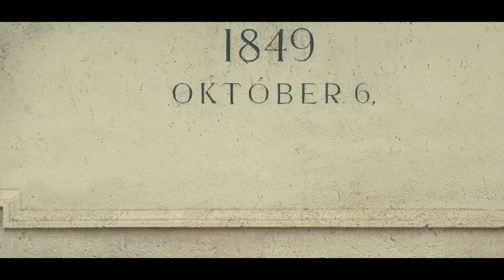Budapest | Cinematic Video | Sony A7SIII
Tak jsme si s rodinkou vyjeli na víkend do Budapešti. Hodně lidí říkalo, proč do Budapešti, vždyť je to druhá Praha. Jo je hodně podobná Praze, ale jinak je to nádherný město s krásnejma památkama a výbornými restauracemi a kavárnama. Takže z našeho klasického výletu po památkách se z toho stal i gastro výlet a my jsme jedli všechny dobroty co jsme potkali. Hned ráno jsme se stavili na snídani v @lionslocker8103, kde měli asi nejlepší bagely co jsem kdy jedl. Jako další zastávku na dobrý pití a jídlo určitě doporučujeme Karaván, což je vlastně takovej "Street food market", kde najdete sandwiche, hranolky, burgery a hlavně ty vyhlášený Budapešťský langoše se zakysankou a sýrem. Jak jsem si myslel, že mi to nemůže chutnat, tak to bylo výborný. V sobotu večer jsme měli zarezervovaný stůl v restauraci @themagicbudapest6826, která je stylizovaná do Harryho Pottera, což my jako velký fanouškové Harryho jsme si tohle nemohli nechat ujít. Najdete tam kotlík, který sám vaří, živé obrazy, mozkomora v rohu na zdi. Jídlo opět výborný a můj Hambgrid velkej burger byl opravdu skvělej. Celkově je Budapešť opravdu krásná a doporučuju ji každýmu, kdo tam ještě nebyl. Z Prahy to není tak daleko. ;)